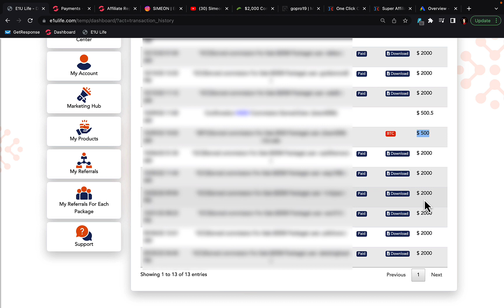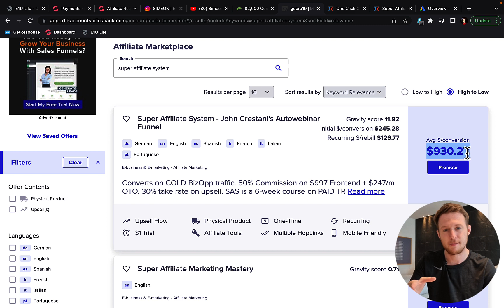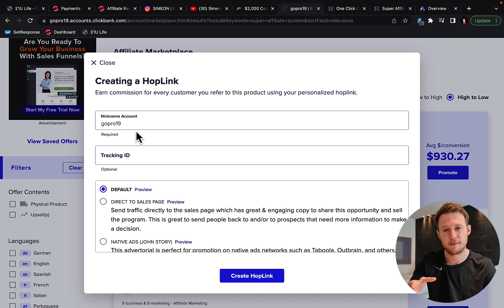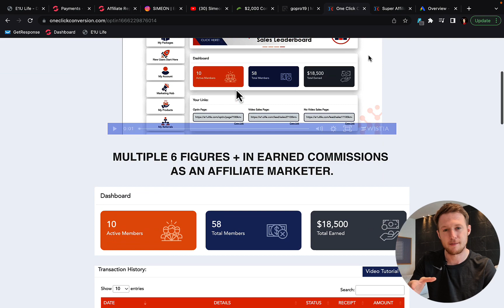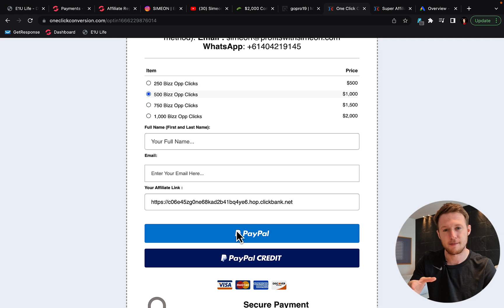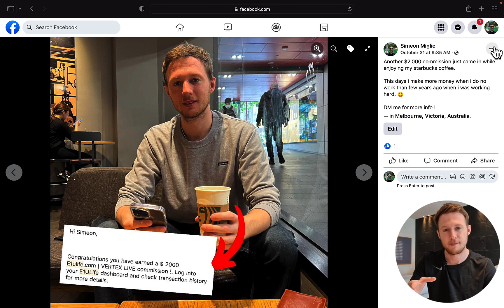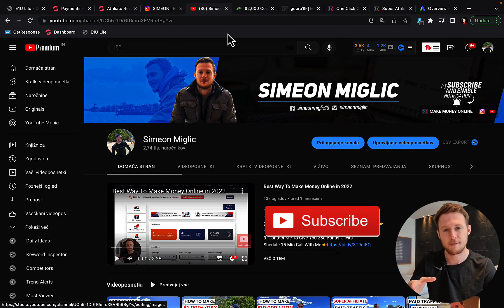High Ticket Affiliate Marketing With Paid Traffic